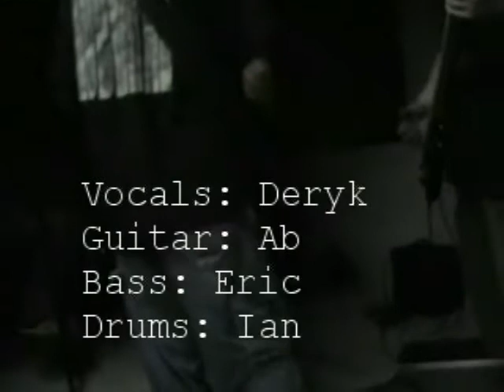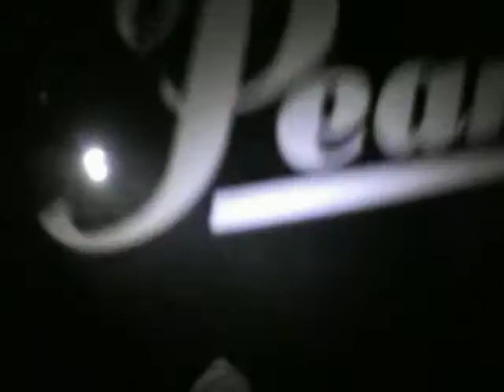Mike's Song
Badiladil Badiladil A Bam Bam Badiladil A Bam Badiladil A Bam